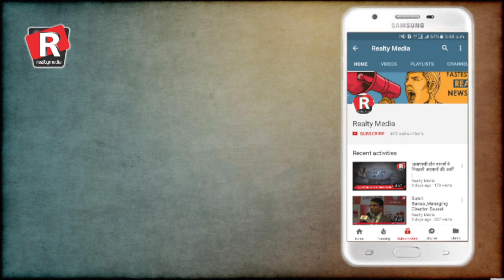Rr. Zakir Bhati, RRA President